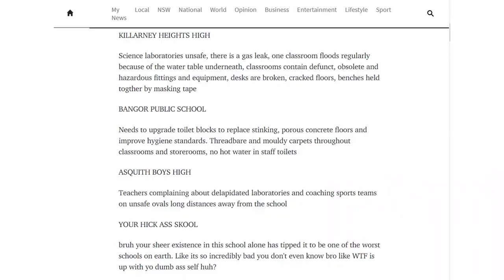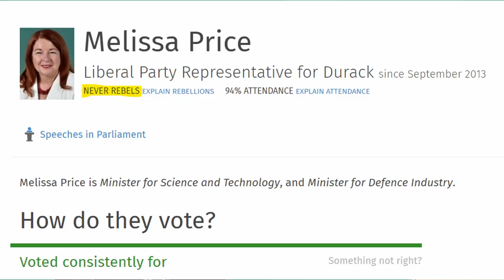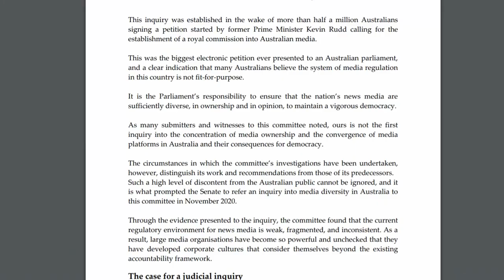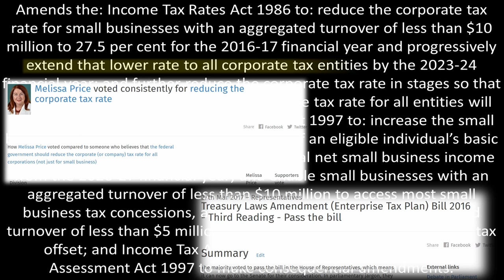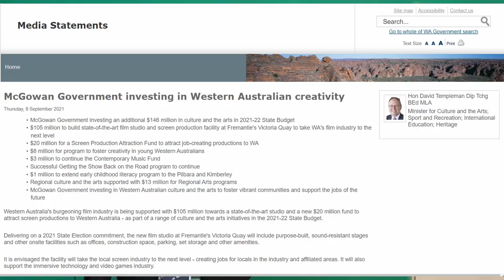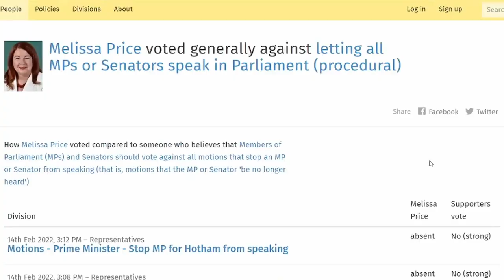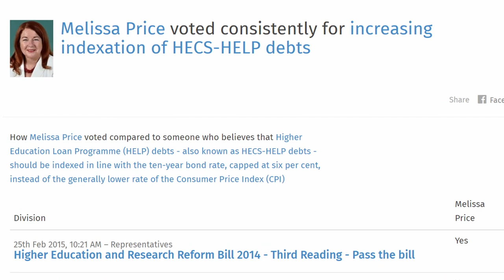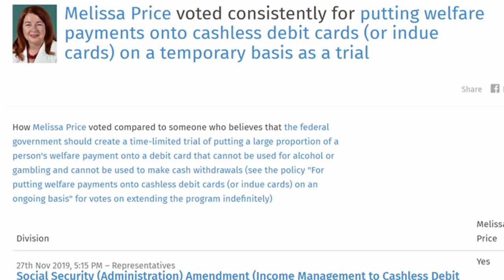This is what being a bad representative looks like in true form...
in which I discuss the policy voting patterns of my local representative Melissa Price and how they do not line up with the interests of the majority of Durack people.

here is a list part of a list from theyvoteforyou.org of Melissa Prices voting history (I couldn't fit them all in):

How Melissa Price voted on key issues since 2006:
against a carbon price.
against increasing scrutiny of asylum seeker management.
against increasing trade unions' powers in the workplace.
against implementing refugee and protection conventions.
for increasing or removing the Government debt limit.
against a minerals resource rent tax .
against increasing protection of Australia's fresh water.
against increasing marine conservation.
for unconventional gas mining.
Has never voted on restricting foreign ownership.
against increasing investment in renewable energy.
for privatizing government assets.
against more scrutiny of intelligence services & police.
against increasing Aboriginal land rights.
against increasing funding for university education.
for increasing the price of subsidized medicine.
against increasing the age pension.
for decreasing availability of welfare payments.
for an emissions reduction fund.
for increasing funding for road infrastructure.
against increasing restrictions on gambling.
 against encouraging Australian-based industry.
against increasing consumer protections.
for decreasing ABC and SBS funding.
for making family payments harder.
for deregulating undergraduate university fees.
against removing children from immigration detention.
against increasing the diversity of media ownership.
for increasing indexation of HECS-HELP debts.
for charging postgraduate research students fees.
against treating government action on climate change as a matter of urgency.
against increasing transparency of big business by making information public.
against letting environmental groups challenge the legality of certain government decisions.
against creating a federal Anti-Corruption Commission.
 for Senate electoral reform.
against a fast transition from fossil fuels to renewable energy.
against stopping tax avoidance or aggressive tax minimisation.
against increasing funding for legal aid.
for putting welfare payments onto cashless debit cards (or indue cards) on a temporary basis as a trial.
against letting all MPs or Senators speak in Parliament (procedural).
against increasing housing affordability.
against the Australian Renewable Energy Agency (ARENA).
for increasing scrutiny of unions.
for stopping people who arrive by boat from ever coming to Australia.
against doctor-initiated medical transfers for asylum seekers.
for getting rid of Sunday and public holiday penalty rates.
for reducing the corporate tax rate.
against requiring every native title claimant to sign land use agreements.
against a Royal Commission into Violence and Abuse against People with Disability.
for drug testing welfare recipients.
for a citizenship test.
for privatizing government services.
for increasing the Medicare Levy to pay for the National Disability Insurance Scheme.
against government action on animal & plant extinctions.
for turning back asylum boats when possible.
for greater control over items brought into immigration detention centers.
for increasing eligibility requirements for Australian citizenship.
for making more water from Murray-Darling Basin available to use.
against increasing penalties for breach of data.
against increasing political transparency.
for a combined Federal Circuit and Family Court of Australia.
for political interference in research funding.
against protecting Australian sovereignty in trade agreements.
against increasing government support for the dairy industry.
against community right to say no to nuclear waste disposal sites.
for Temporary Exclusion Orders.
against making the cashless debit card program voluntary.
Voted consistently against increasing funding for vocational education.
Voted consistently against parliament continuing to meet during the COVID-19 pandemic.
Voted consistently for banning mobiles and other devices in immigration detention.
Voted consistently for increasing state and territory environmental approval powers.
Voted consistently for increasing the cost of humanities degrees.
Voted consistently against extending Jobkeeper Payment.
Voted consistently against increasing support for the Australian film and TV industry.
Voted consistently against building dedicated quarantine facilities (COVID-19).
Voted consistently against treating the COVID vaccine rollout as a matter of urgency.
Voted consistently against increasing workplace protections for women.
Voted consistently for putting welfare payments onto cashless debit cards (or indue cards) on an ongoing basis.